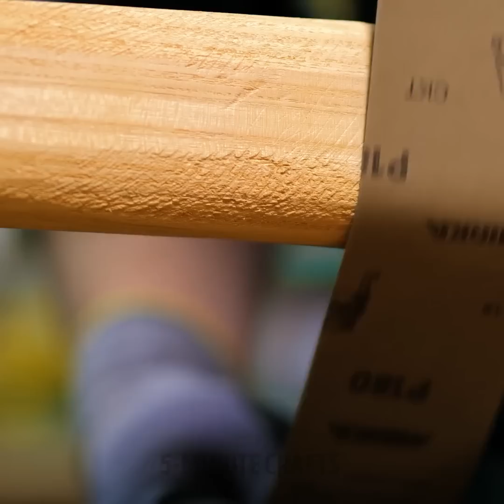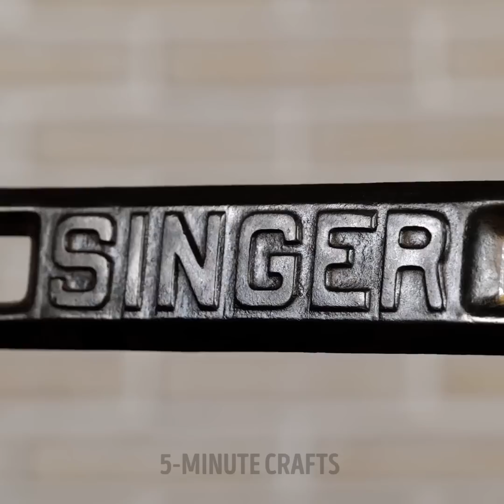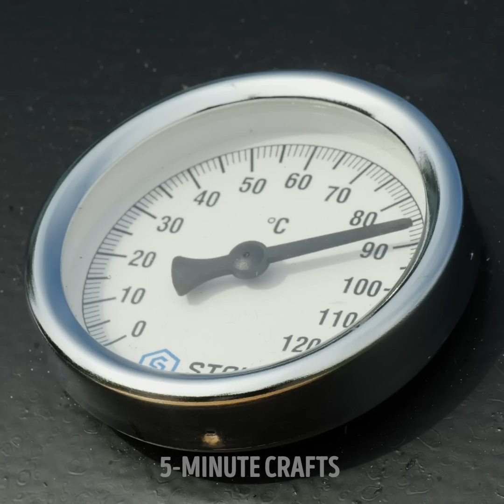The Rust Revivalist: Bringing New Life to Rusty Objects